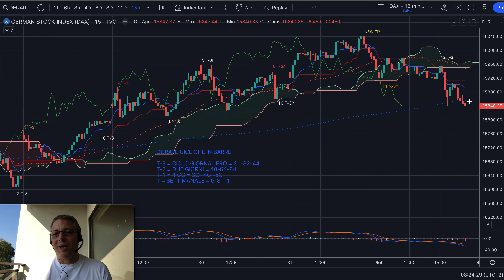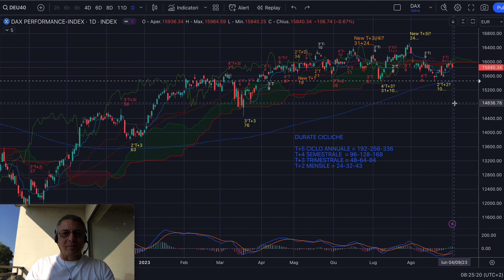DAX - Analisi Evoluta Weekly del 3/09 - Rimbalzo in arrivo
Buongiorno!

Il DAX la prossima settimana si  appresta a rimbalzare con al massimo una finta a disposizione. Quindi valuteremo quando andare long sui minimi.

Buon ascolto e buon trading da domani!

Jacopo Marini